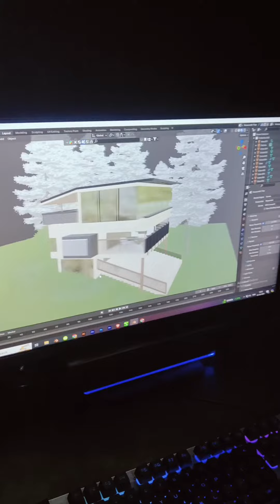How To Make building Realstate 3D animation walkthrough video